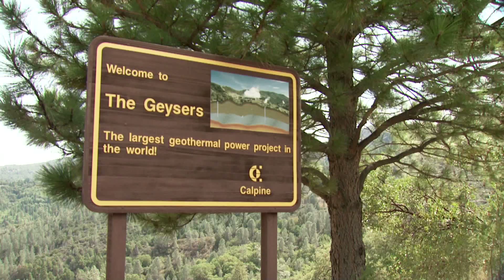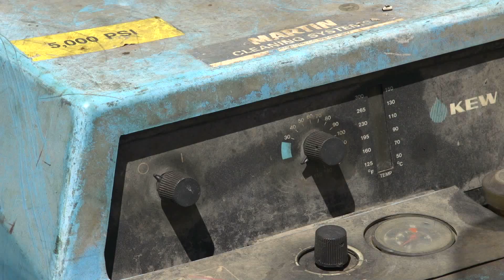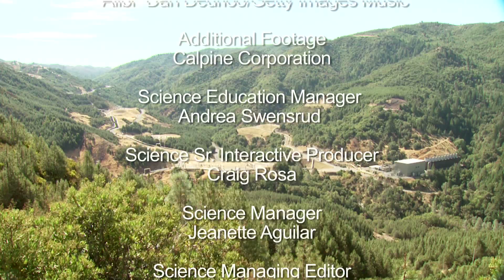Career Spotlight: Insulation and Coatings Technician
Samuel Weatherwax is an insulation and coatings technician for a geothermal power plant.